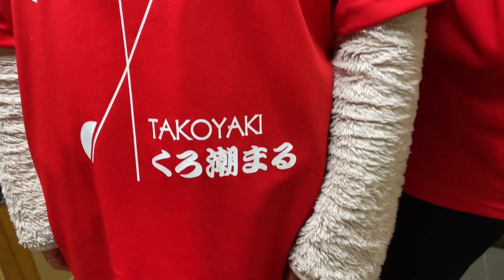【古民家晩酌】娘が結婚してました！！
今回は、刺身の盛合せとじゃこ天で宅飲みです！！
そして、新たな準レギュラー登場です！！